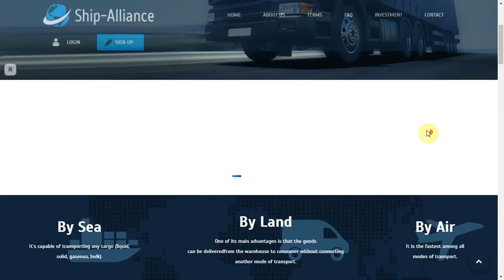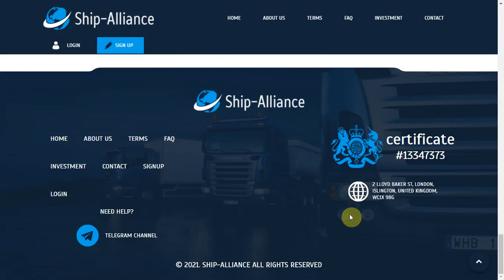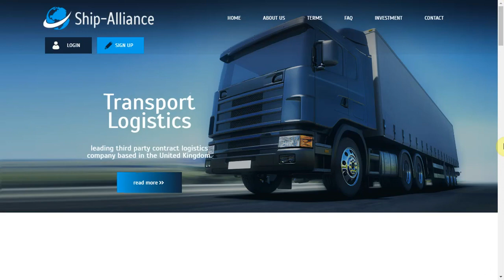Обзор проекта "Ship Alliance"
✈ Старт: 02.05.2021